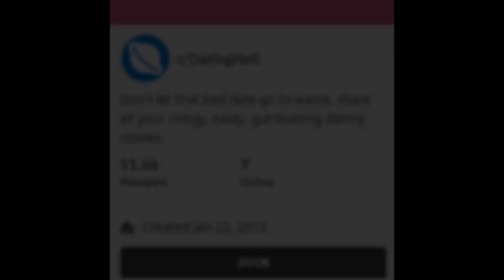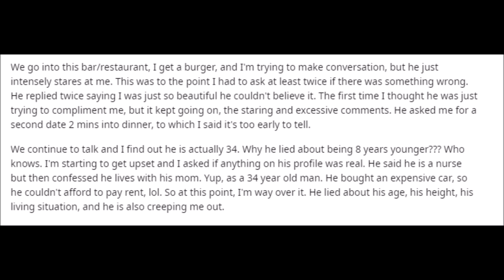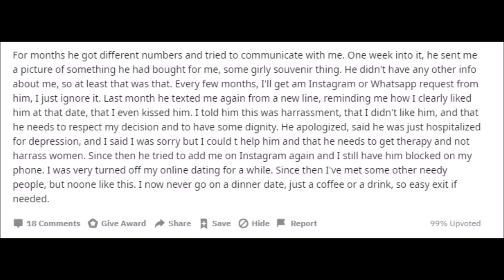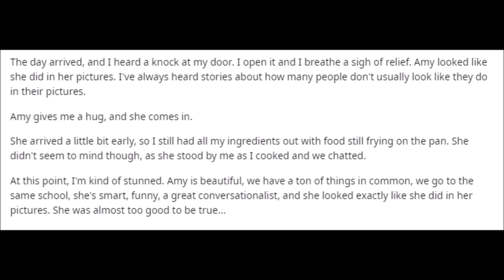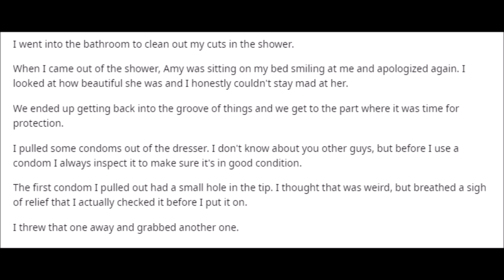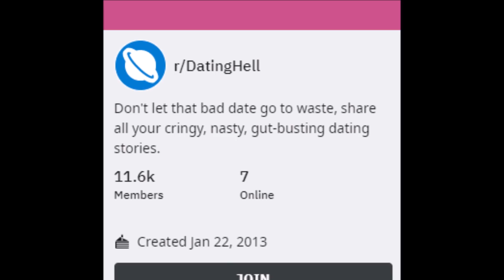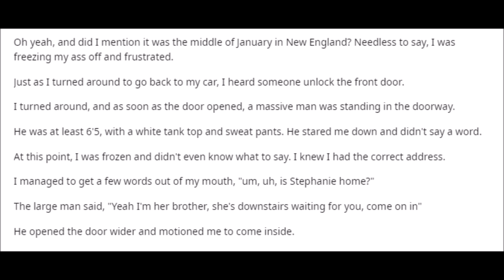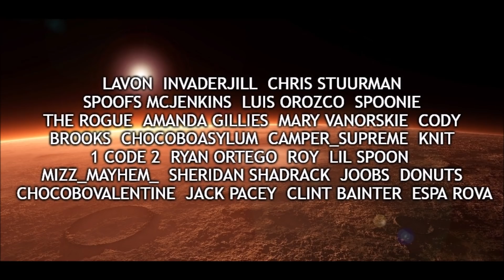Cringy Dates From r/datinghell - Online Dating Nightmares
Hey, everyone, I'm Walter and I'm back to bring you another Reddit story video.  This one is from r/datinghell, the premier places to find or leave stories about bad dates you've been on.  And they don't get much worse than the ones I've covered today.  Watch for an upcoming special from me, probably on Sunday but maybe Saturday.